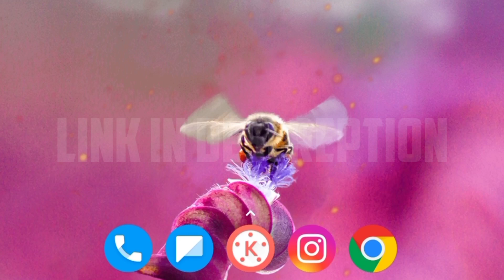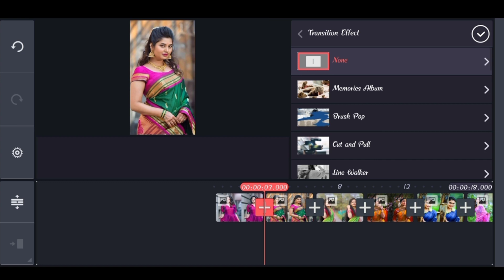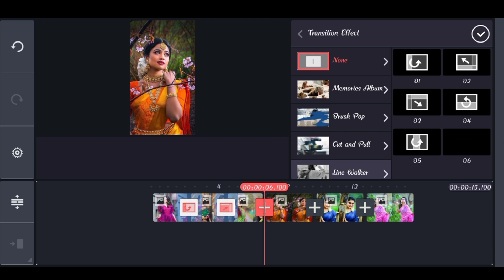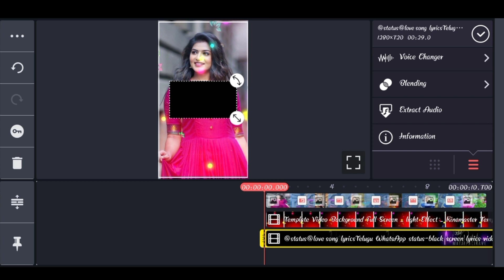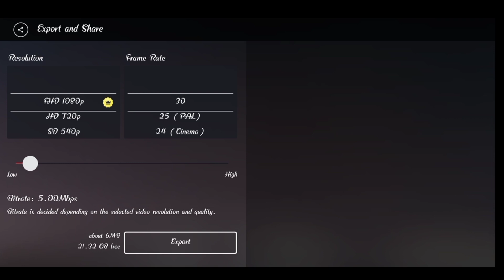Black & White Line Cross Whatsapp Status Video Editing in Kinemaster Telugu 2021 || Bobby EditZ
Kms2 creations channel link :-

How to Careate Cartoon Type image editing

Shake and move whatsapp status editing :-